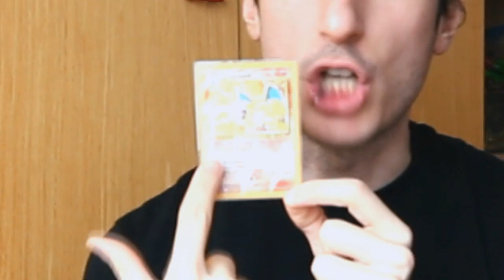50 SFUMATURE DI ME (Speciale 500.000 Iscritti)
50 sfumature di grigio 50 cose su di me
50 cose che non sai di me speciale 500k iscritti